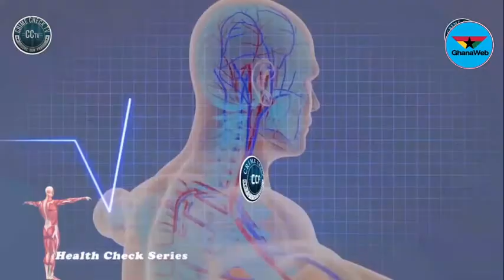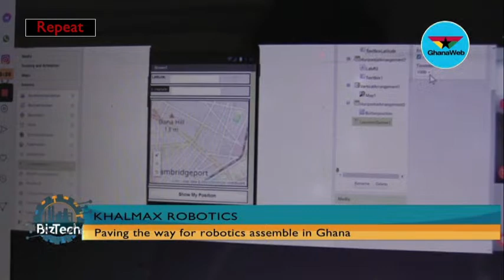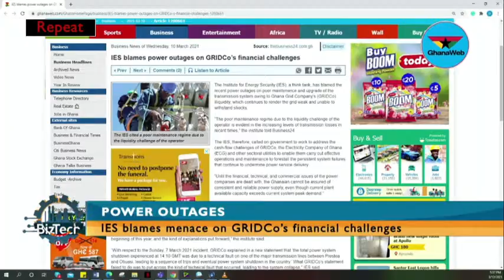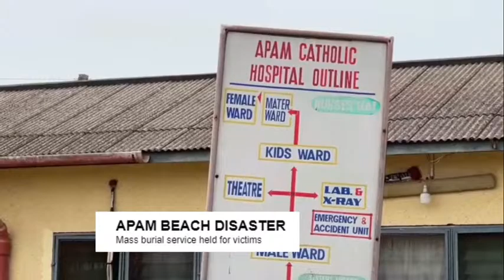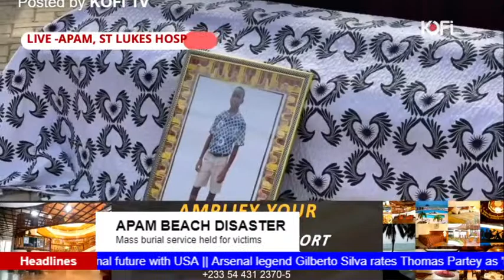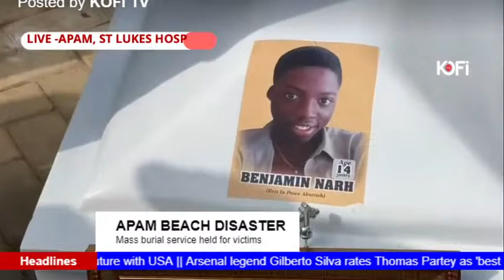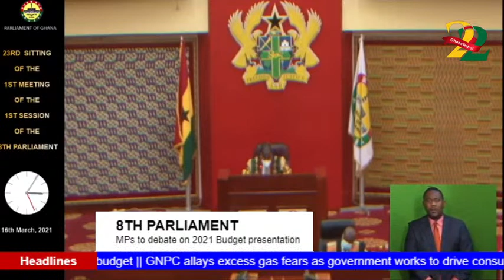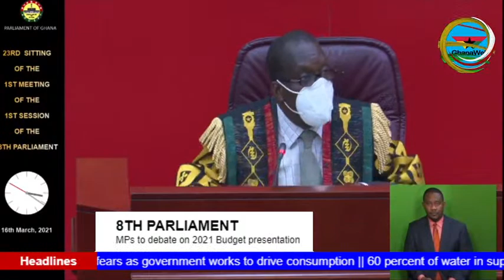GhanaWeb TV Live: March 16, 2021